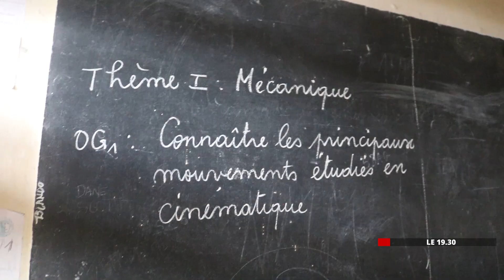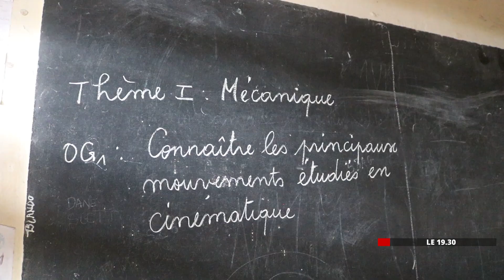LES COURS ONT DEJA COMMENCE AU LYCEE LES TROIS GLORIEUSES